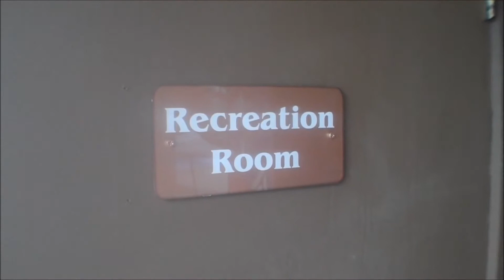Wild Irishman Hot Tub and Pool in Keystone Resort Colorado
Wild Irishman Condos in Keystone Resort Colorado have a nice pool and hot tub available to guests of these vacation rental condos.